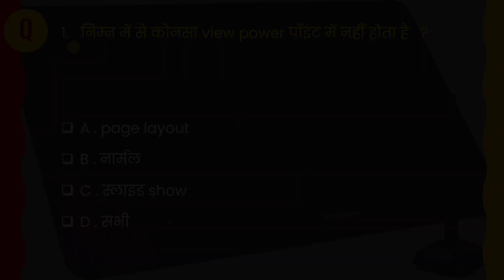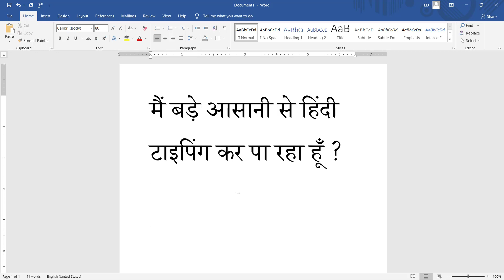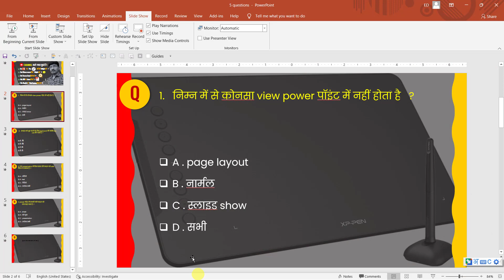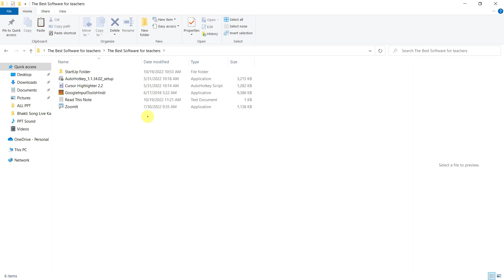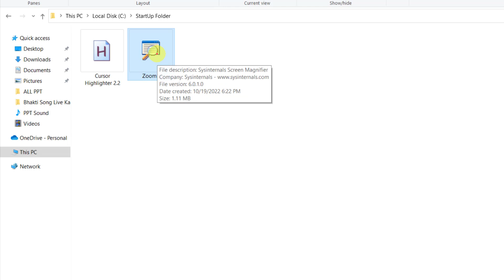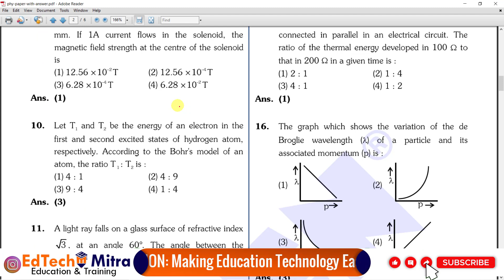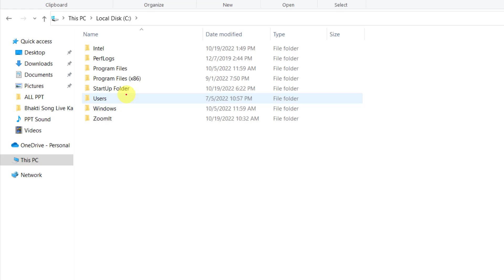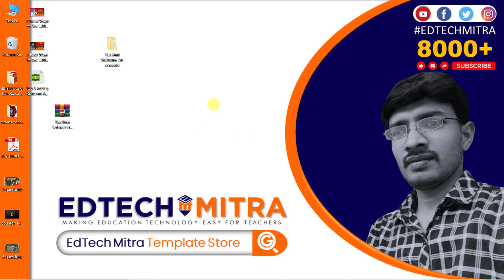One Stop Solution | Online पढ़ाने वाले Teacher की 5 सबसे बड़ी समस्या का एक मात्र समाधान | EdTech Mitra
One Stop Solution | Online पढ़ाने वालो की 5 सबसे बड़ी समस्या का एक मात्र समाधान | EdTech Mitra
In this video, we’ll resolve your queries
1st. PPT par Pen pointer ko kaise hilight kare?
2nd. Mouse cursor kaise hilight kare?
3rd. Screen Zoom kaise kare?
4th. PC screen par Drow kaise kare?
5th. Hinglish to Hindi typing in PPT?

All solution ✅
You can Download these awesome 4 FREE Tools.

Educational Videos Banakar YouTube se Earning Karna Chahte Hai To Aapko MERA PPT Template Jarur Use Karna Chahiye Because Ye Easy to use Hai Jisase Aapka TIME SAVE Hota Hai.
But How?
Please follow these steps.
Step 1st.
Aap Link par clicks karke EdTech Mitra template store par Jaye. Aur Template Download Kar Lijiye.

Aap Apne Pasand ka Template cart me add karke Apne Pasand ki PPT Template download kar lijiye please.

Step 3:
Agar Mobile se Education Video banane hai to please aap ye video dekhiye. Isame Complete Sikhaya hun YouTube Video Kaise Banate hai. Isko Dekhna Jaruri samjhiye.

Agar Appke Paas PC or Laptop Hai to usme use karna hai to Aapke PC or Laptop me Office 2016 ya usase upar ke virsion like Office 2019, 2021 Ya Office 365 install hone chahiye.

Agar Laptop Ya PC se video banana hai to ye video ko complete dekhiye.

Just Only ₹49/- Kharcha Karke ₹49000/- Per Month Earning Kar Sakte hai.
Best of luck Dear.

MISSION: Making Education Technology Easy For Teachers.
Hello Teachers!
I'm Rajeev, and This is my educational YouTube channel.
I Love the TEACHING Profession.
Because Teaching is a noble profession concerned not only with imparting information but also with society's social, political and economic well-being.
Our mission is to help teachers overcome the challenges of online teaching through tutorials and how-to videos.

मित्रो यहां मैं वैसे शिक्षकों की सहायता कर रहा हूं, जो सीखना चाहते हैं, की Online Teaching के लिए PPT, PDF और Educational यूट्यूब वीडियो बनाना सीखना चाहते है !!
अगर आपको अपने Educational YouTube Channel के लिए  Quiz PowerPoint Templates, Teaching PPT, PDF Notes, PDF Study Material, eBooks, YouTubeThumbnail, Channel Banner/Art, Social Media Post, Video Editing या Educational Content Typing करवाना हो |